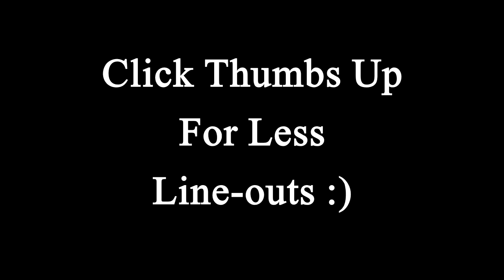Chill Out Travis Shaw! - MLB The Show 19 - Battle Royale #4 - Diamond Dynasty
Thank so much for the support!

Social Media